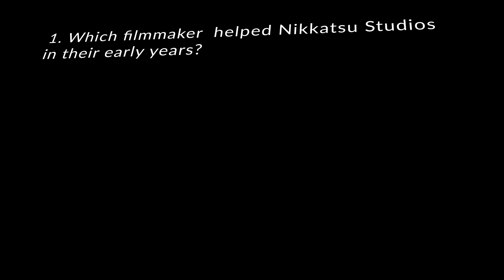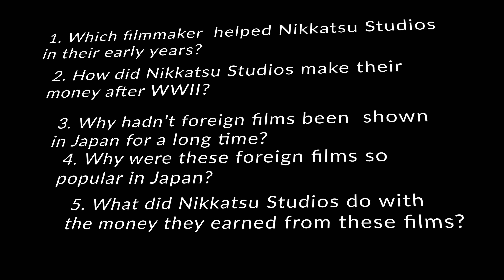Listening Activity: Unit 8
Movie Time! An Introduction to Film Studies

Script:
Nikkatsu Studios was Japan’s first movie studio and they started by following Japanese theatre traditions, such as male actors playing both male and females leads, known as “oyama” in kabuki theatre, or films set in a modern space, but with a very traditional approach to acting and mise-en-scene, known as “shinpa.”
With the assistance of filmmakers such as Kenji Mizoguchi, Nikkatsu soon became one of the most innovative studios of the time, and extremely powerful,
With the onset of World War II and the Japanese government recognizing the potential power the cinema industry could wield, Nikkatsu was consolidated with two other studios, in 1942. This meant that Nikkatsu, Shinko and Daito became Daiei, and were engaged in making “Kokusaku” or National Policy films, which were propaganda films that celebrated Japan and made fun of the enemy.
After World War II ended, the ban on foreign popular culture was lifted, which meant people in Japan could once again watch Hollywood and other foreign films, Nikkatsu made a vast amount of money screening films to a populace hungry for some escapism. After close to a decade of this profitable business model, Nikkatsu hoped to re-enter the world of film production, but they faced stiff opposition from their competitors. But with the money they had collected, Nikkatsu were able to overcome the hurdles laid before them and by 1955, they were making one new film every week.
Nikkatsu went about attracting talent, both experienced filmmakers and relative newcomers. They made a very specific type of movie, with a clear genre, a tight budget and a short schedule, these films would later be known as Nikkatsu Action.